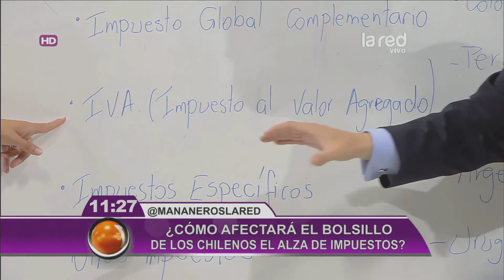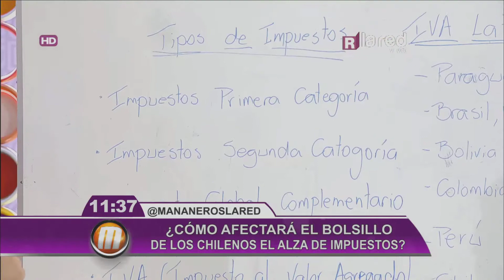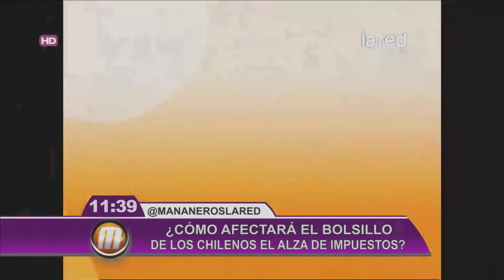¿Cómo afectará a los chilenos el alza de impuestos?